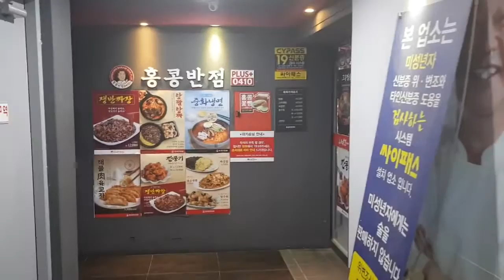Korea Food delicious sweet and sour pork HongKong Banjeom [ 홍콩반점 탕수육 ]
Korea Food  delicious sweet and sour pork HongKong Banjeom [ 홍콩반점 탕수육 ] There is a chain store that you can visit anywhere in Korea.